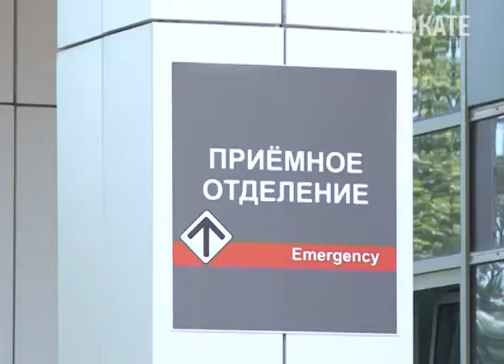В Сочи произошло серьёзное ДТП. Новости Сочи Эфкате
Большегрузный автомобиль-цистерна въехал в остановку общественного транспорта на улице Темирязева. Два человека погибли.
Сочи. Новости.
Телеканал Эфкате.